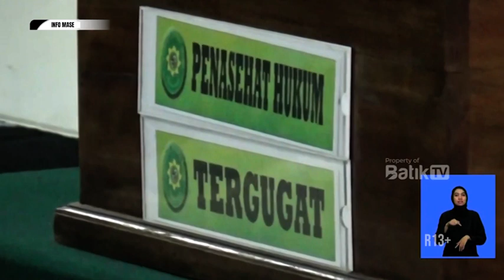NDONGENGKE FENOMENAL ARTIS DO MAJU NYALEG - INFO MAS'E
Tayang 26/6/23 - INFO MAS'E

- NDONGENGKE FENOMENAL ARTIS DO MAJU NYALEG

Mau tanya-tanya?